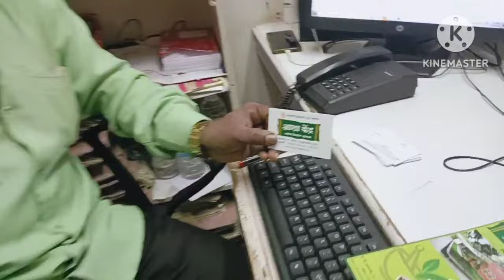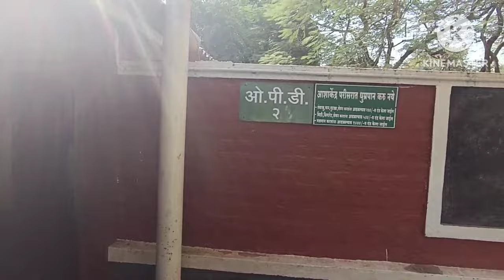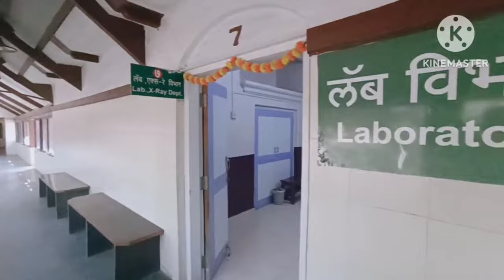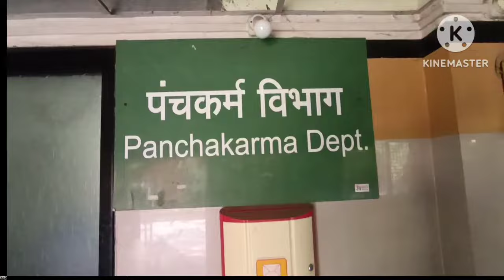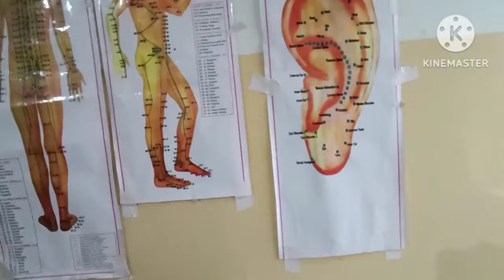आशा केंद्र पुणतांबा. पॅरलेस साठी सर्वोत्तम उपचार.Asha kendra puntamba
आशा केंद्र पुणतांबा येथील पॅरलेस सेंटरला भेट दिली अशा केंद्रातील संपूर्ण डिपार्टमेंट ची ओळख घेतली पंचकर्मा ॲक्युप्रेशर ॲक्युपंचर फिजिओथेरपी यांची माहिती करून घेतली. प्राचीन औषध पद्धतीने अर्धांगवायू वर उपचार व अत्याधुनिक मशीनद्वारे फिजिओथेरपी पद्धत